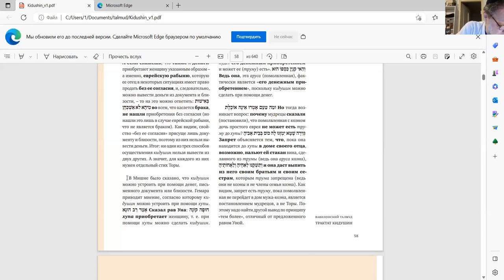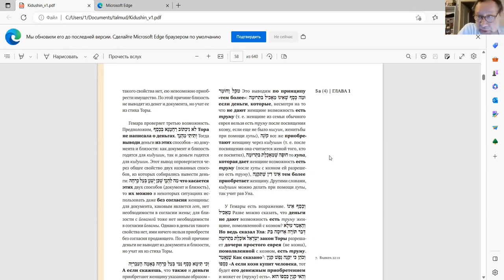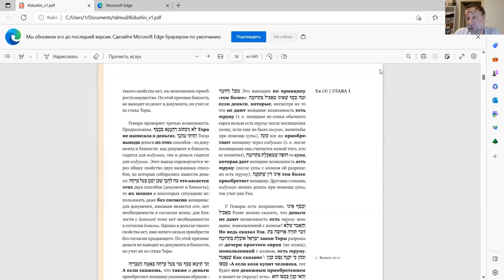Эпизод 9 занятия «Тракта Кидушин», курс У. Гершовича